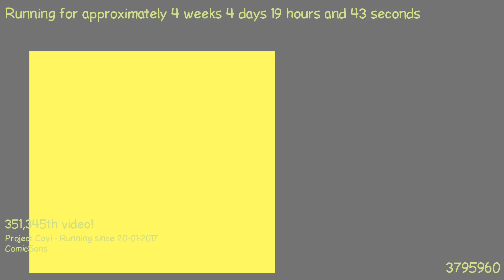1487783103 - Webdriver Cavi - F_1